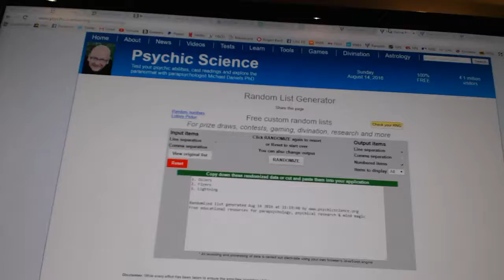C&C 6325B Multi Random